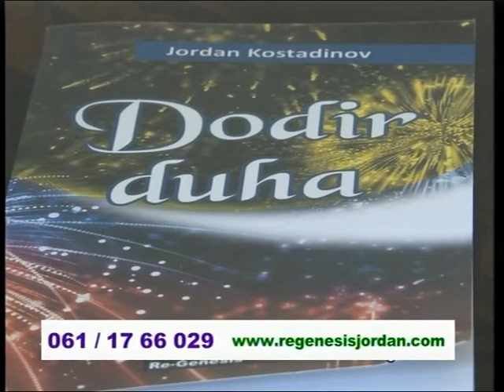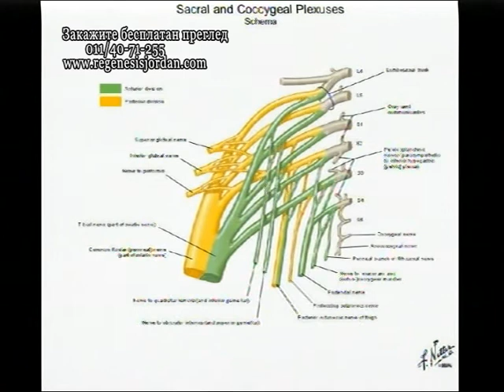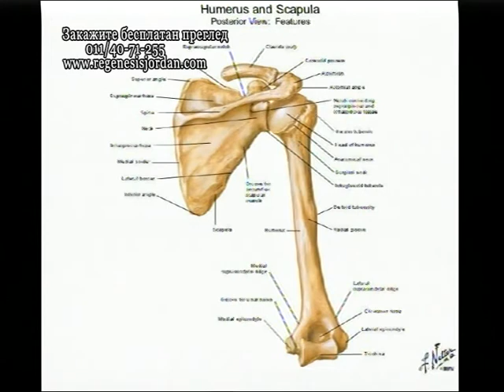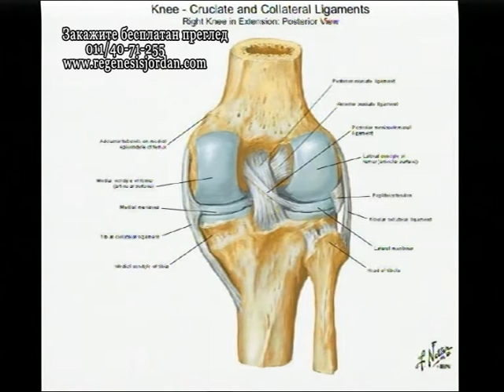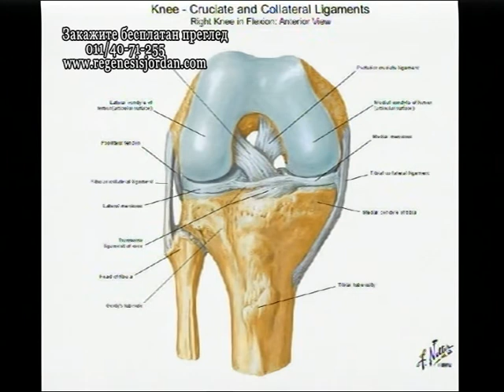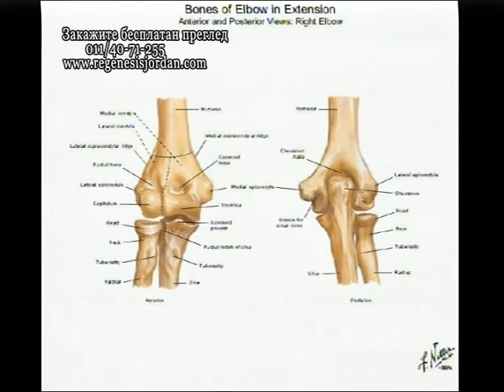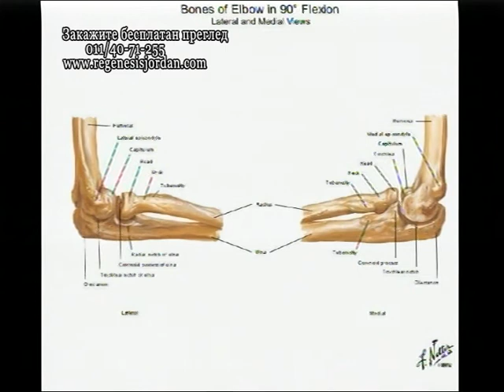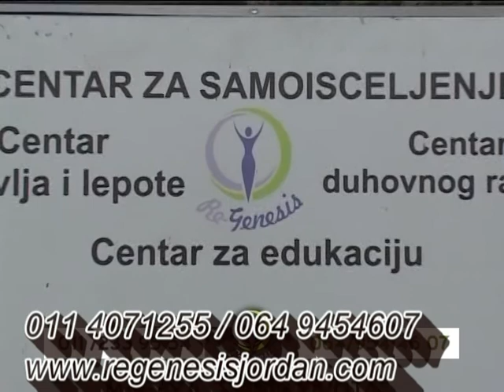Pokretni zglobovi - rameni zglob, koleno, lakat. Morfologija i terapija.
Re-Genesis: emisija o integrativnoj medicini. Zglobovi - anatomija, fiziologija i patologija. Vrste zglobova, sa akcentom na diartroze (sinovijalne zglobove). Lumbalna kičma i išijas. Rameni zglob. lakat. Zglob kolena.  Bolji uslovi za primenu integrativne medicine u bolnici Nova Vita. 10.05.17. Re-Genesis CLXI. Urednik i voditelj Jordan Kostadinov. XII em.